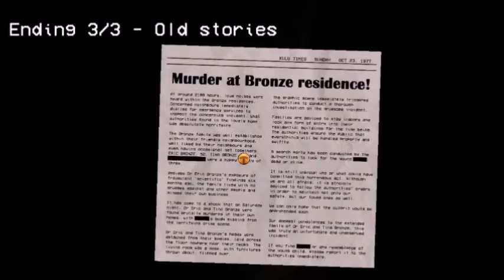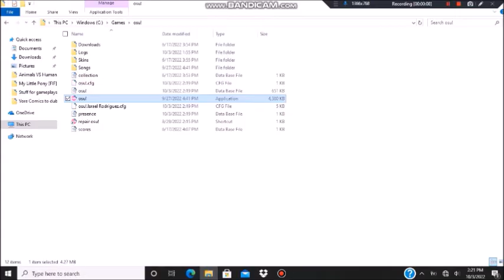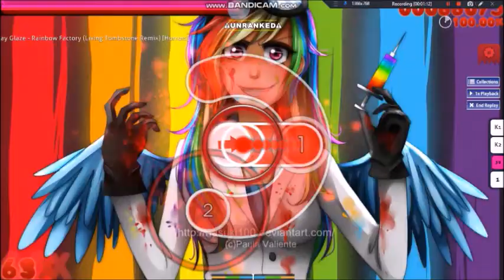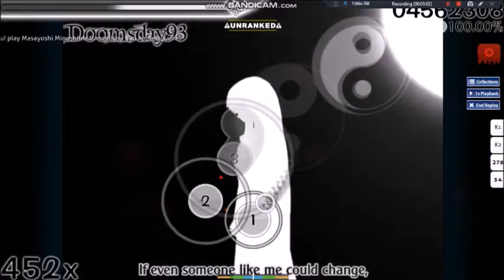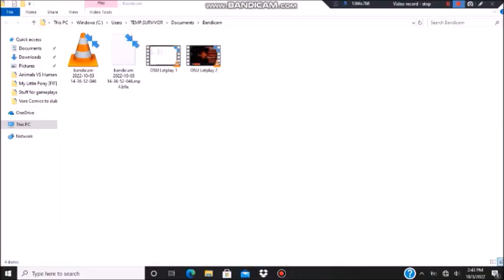Last video of Month of Macabre 2022